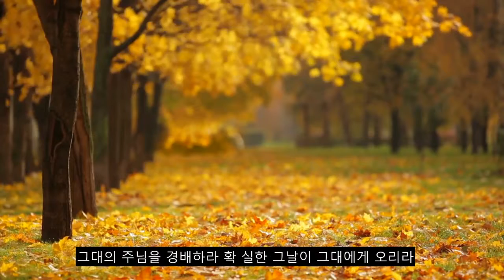챕터 15 The Rock, Most Heart 감동적인 꾸란 암송, 90 개 이상의 언어 자막